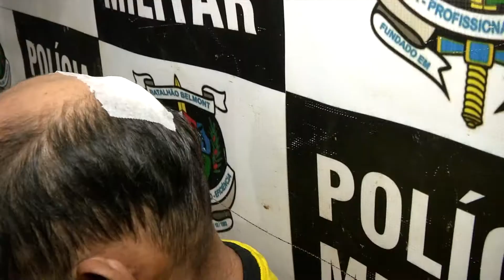FILHO AGRIDE O PRÓPRIO PAI APÓS ELE NEGAR DINHEIRO PARA COMPRAR DROGAS